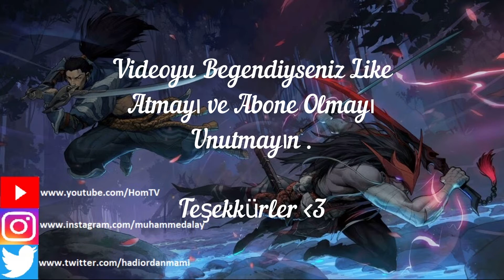Mid lane velkoz incelikleri. League Of Legends !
Leauge Of Legends (LOL), Team Fight Tactics(TFT), CS GO, PUBG, PUBG MOBİLE.

megva, yayın anları, lol, komik anlar videolar canlı fabulous linustheafro madness brokenblade ragner zedxsmurf armutlol twitch megva laszolatlan Thaldrin THALDRIN Espor LeagueofLegends Naru Immortoru Holyphoenix crystal closer elwind lolleague of legends gameplayoynanış elwind komik anlar eğlence eğlencelilol komik anlar gaming montagelol meta moba elwind analiz elwind maç özetleri kaan elwind kaan atıcı elwind twitch esporelwind tp elwind lol elwind tpleri elwind teleport elwind felwind flashelwind bölüm müthiş teleportelwind teleportlar elwind yenilmezle ryenilmezler clanı elwind stans panky lol ayı volibuğu rpankylol uğur uğurtaş uğur taş league of legends closer closerlol royal youth closer junglepro jungler golden guardians gg closer closer leesinc loser twitchcloser yayıncloser ggcloser lol, mid oynanış, orman oynanış, solo top oynanış
Role-playing video gameVideo game cultureAction gameLeauge Of Legends (LOL), Team Fight Tactics(TFT), CS GO, PUBG, PUBG MOBİLE.